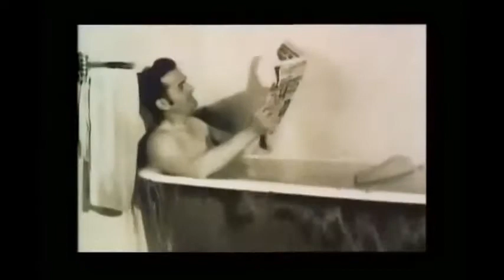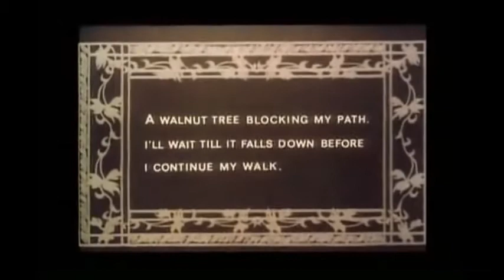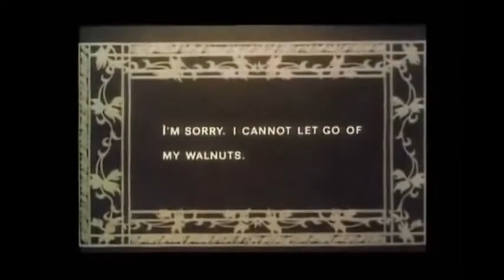Mike Daly & The Planets - Slack (Walnuts version)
SLACK

You know, I used to practice taekwondo
But now I taekwon-don't
Guess you could say I used to have the will
But now I have the won't

I just want to stay inside all day
Comfy in my jammies
Polishing my Grammys that I'll never win,
And then later on, I'll order in

I've got a knack for slack
I used to have ambition
Hope I never get it back
'Cause I'd really rather have a snack
But more than anything, I'd rather slack

There was a time I used to B 'n' C
But now I'm X'n’ Y
Like, "Why does 6 hate on 7 so much?"
Because 7 8 9

I just want to spend each dreaming hour
Here in my cabana, singing with Susanna
My eternal flame
Oh Susanna, do you feel the same?

43
But more than anything...

Please don't judge me or begrudge me
'Cause I used to run your race
But now I need a different pace
And Jell-O Pudding by the case
Slack Pack!

GUITAR SOLO (8 bars)

I just want to lounge around all day
Hangin' with my Grammy
She's so freakin' cool
Sippin' margaritas by the pool

I'm serious as a heart attack
'Cause eventually we fade to black
So I need you people off my back
'Cause I'd really like a shot of Jack

Mike Daly (guitar, vocals, shaker)
Jim Van Sickle (bass)
John Reynolds (lead guitar, backing vocals)
Jim Smith (drums. cowbell, backing vocals)